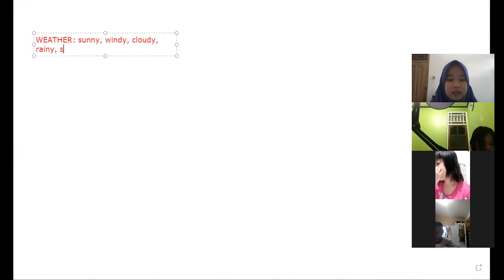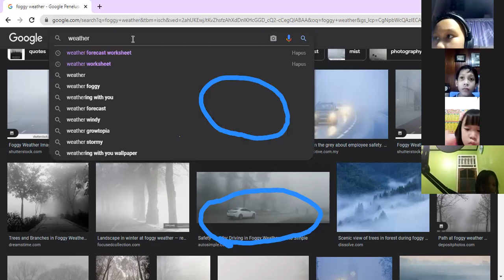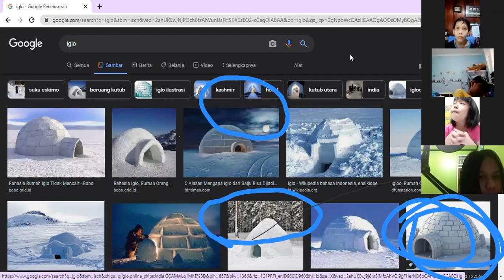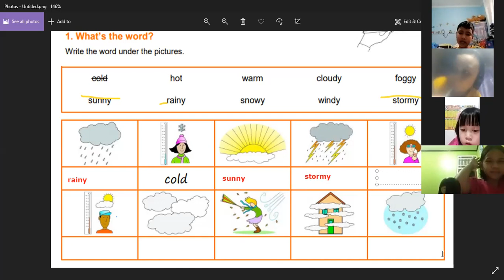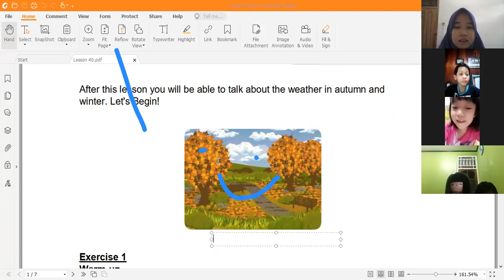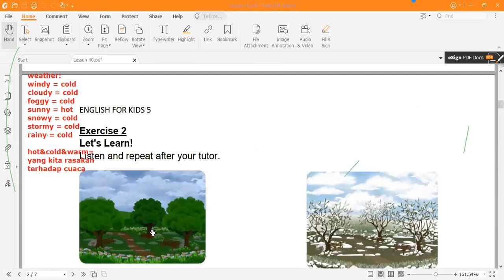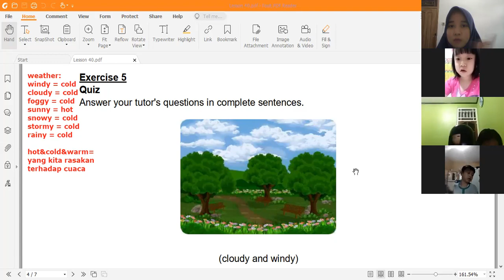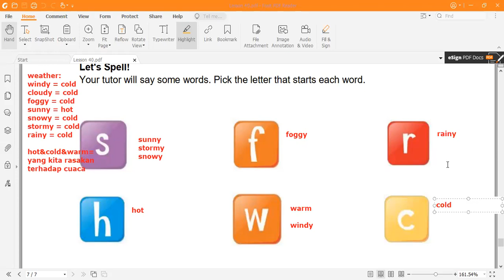Big Star 4 B - Day 3 | batch 23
Kelas : Big Star 4 B
Batch : 23
Tutor : Miss Ika
Periode : 11 Oktober 2021